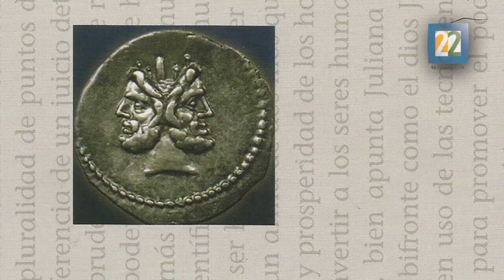INSTINTO ANIMAL T2 P7 ENTREVISTA Dra Juliana González.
La Dra. Juliana González, Profesora Emérita de la UNAM, especialista en temas relacionados a la ética y el humanismo, comparte con nosotros sus puntos de vista en respecto a la ética y su aplicación para todo el reino animal.
Programa 7. Segunda Temporada de Instinto Animal, Transmisión 10 de septiembre.